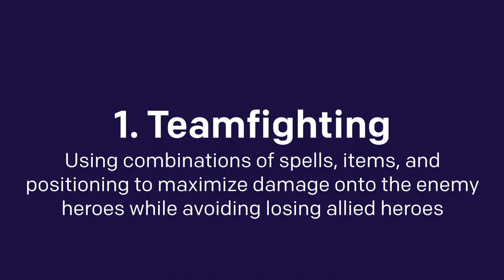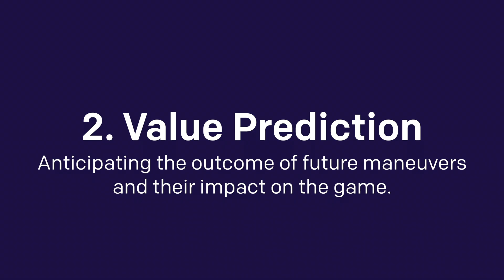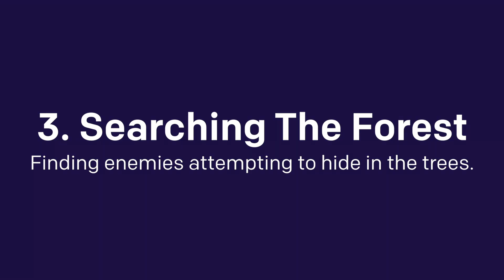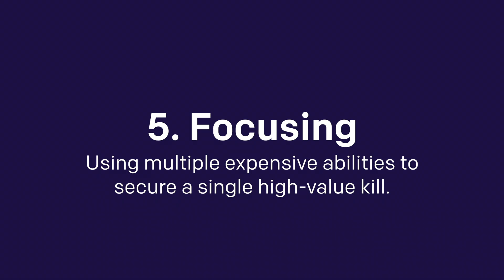OpenAI Five: Dota Gameplay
Teamfighting, value prediction, searching the forest, ganking, and more — an overview of some of the behaviors that OpenAI Five has learned from 180 years worth of gameplay against itself every single day.